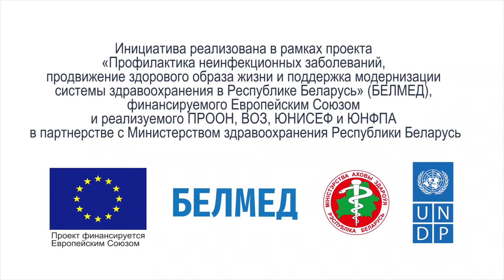Воркаут для жизни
В родном городе Никиты воркаут-площадок нет. Но парень решил вопрос самостоятельно – за домом повесил грушу, утяжелители и сварил себе гантели. Даже его папа настолько вдохновился, что начал заниматься с сыном.

Как воркаут-площадка может менять отношение людей к спорту – сегодня в нашей истории!

Инициатива реализована в рамках проекта ООН "БЕЛМЕД" при финансовой поддержке Европейского союза и в партнерстве с Министерством здравоохранения Республики Беларусь.